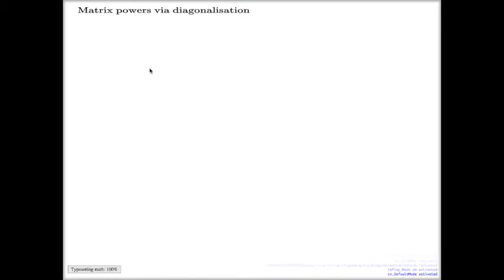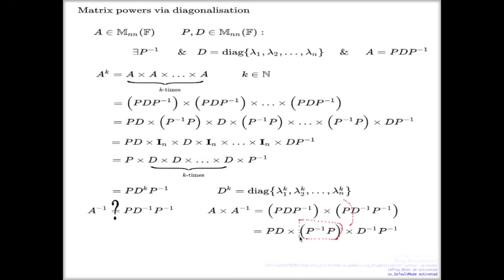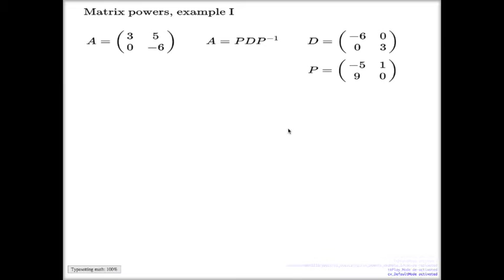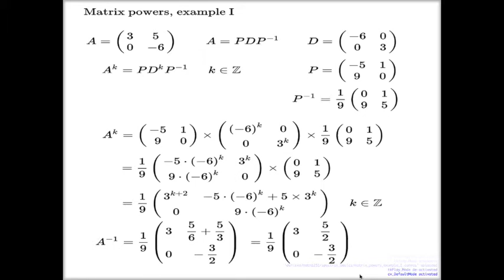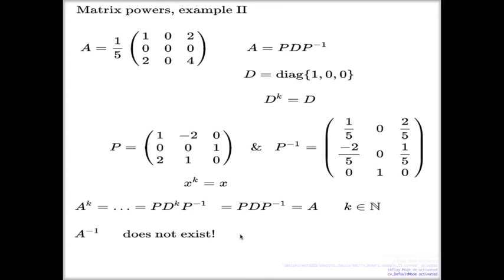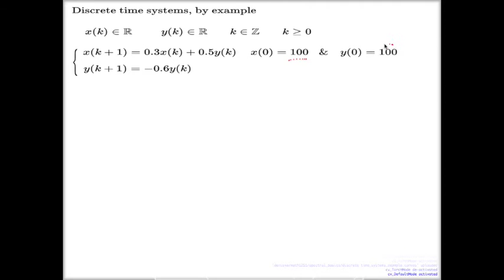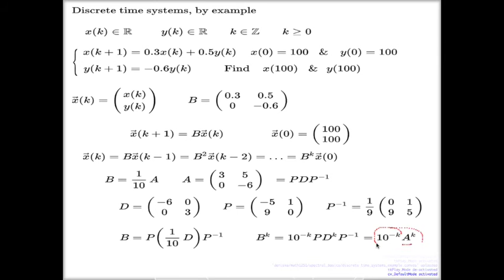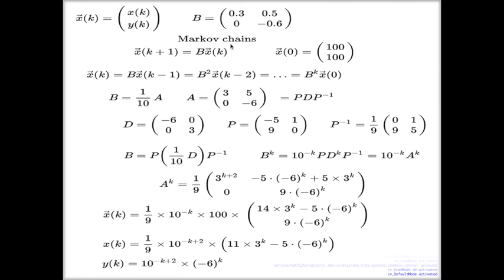Lecture 22 -- Matrix powers via diagonalisation